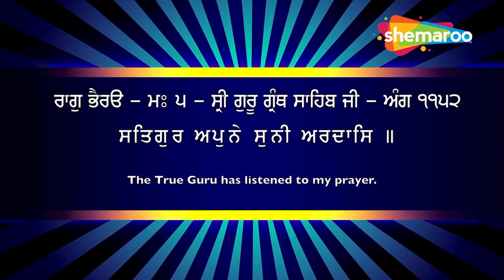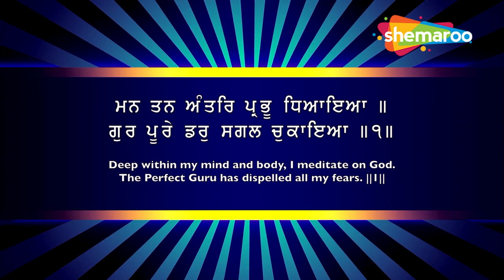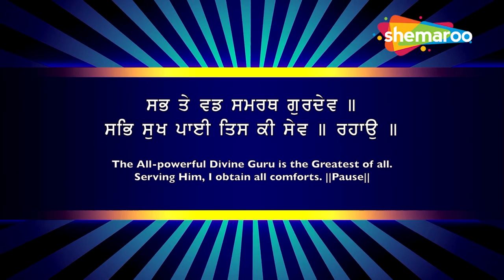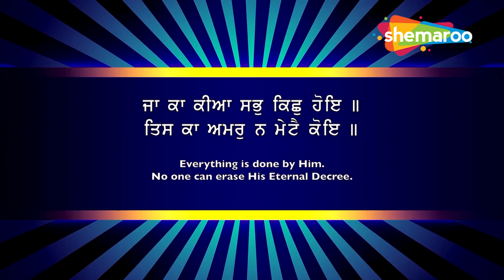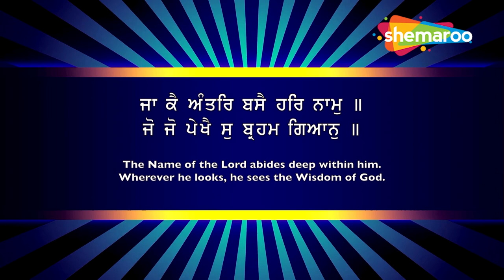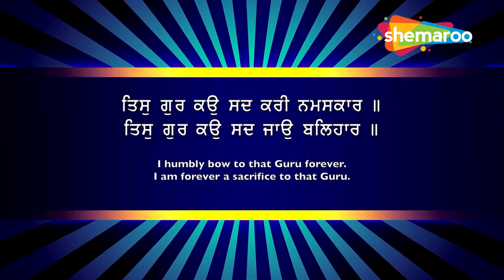ਬਾਬਾ ਜੀ ਇਕ ਦਿਨ ਜਰੂਰ ਅਰਦਾਸ ਸੁਣਨਗੇ ਅਤੇ ਕਿਰਪਾ ਹੋਏਗੀ - Satgur Apne Suni Ardas - Gurbani Studio